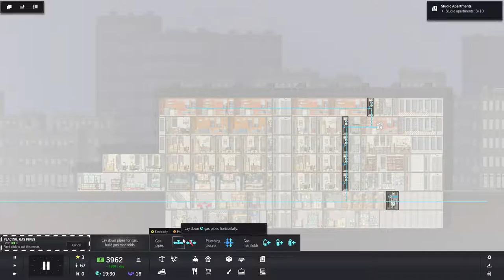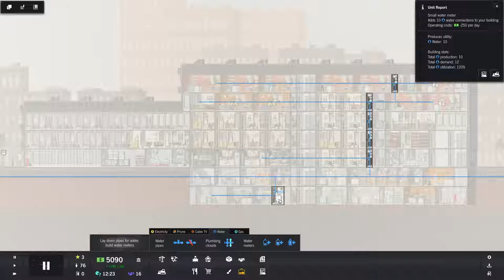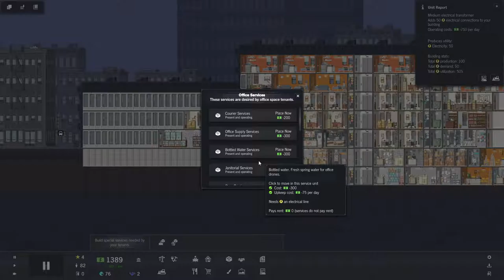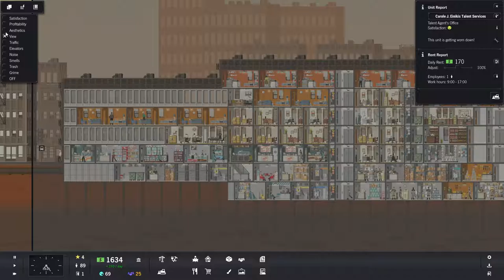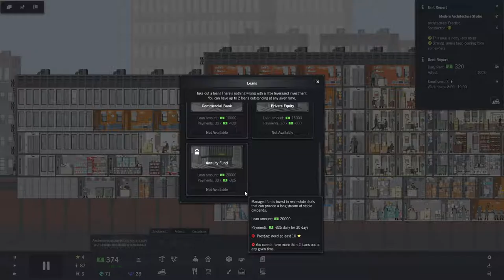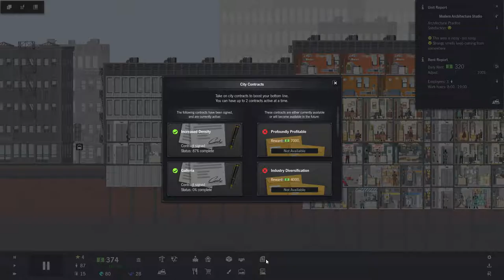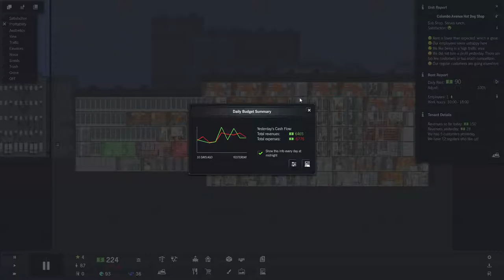Let's Play Project Highrise - Episode 3 - Still Money